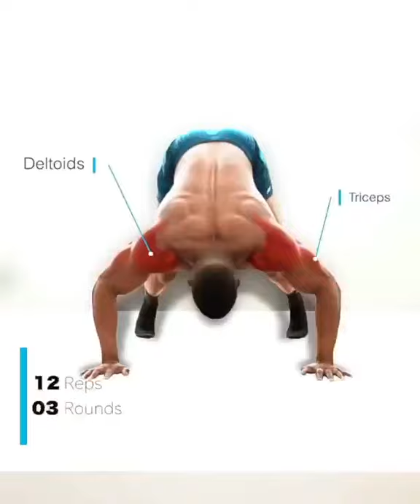pike push-ups workout 💪